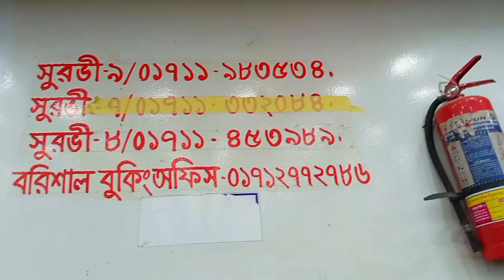নতুন আপডেট ১৩.২.২০২৩